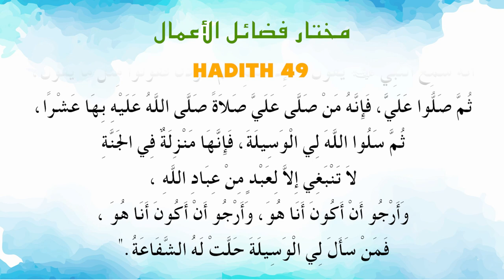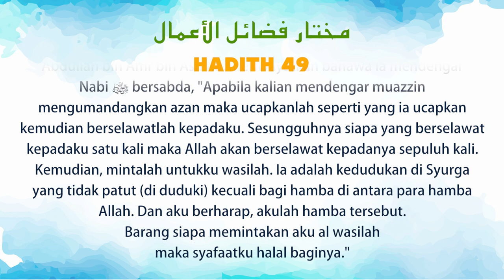Ustaz Amin - Hadith Mukhtar 49